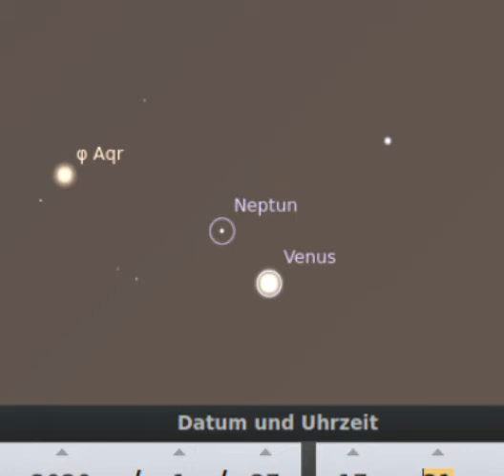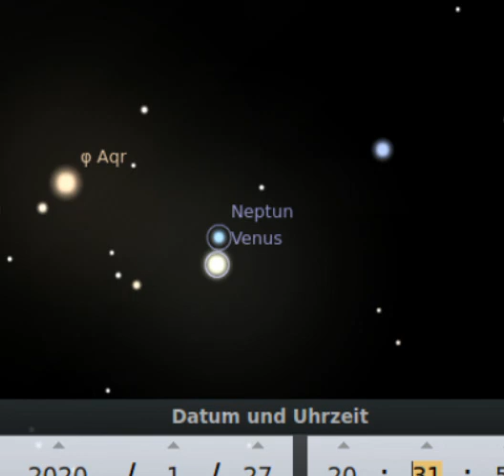Venus-Neptune Inspiration (Violin and Piano)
Komposition von Gerald Spitzner (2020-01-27)
Violine: Renate Spitzner
Piano: Gerald Spitzner